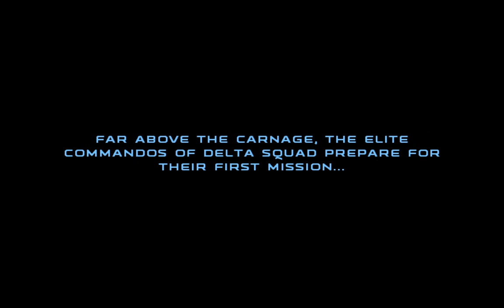Let's Play Republic Commando Area 1-1 - Entering Battle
This is an LP of Star Wars Republic Commando.  We enter the battle at Geonosis taking out battle droids and Geonosian Warriors.